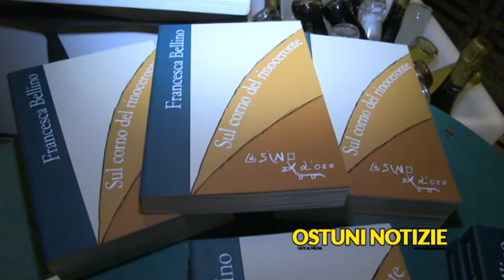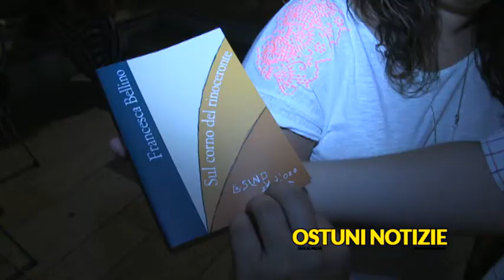Francesca Bellino Presenta ad Ostuni Sul Corno del Rinoceronte 2014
Il Presidio del Libro di Ostuni, in collaborazione con la Bottega del Libro ed il Frida Art Cafè, hanno presentato il libro della giornalista, Francesca Bellino, “Sul Corno del Rinoceronte”.

Il 13 agosto presso la scalinata mons. Elio Antelmi, l’autrice ha dialogato con Maria
Filomena Magli.
Soddisfatta dell’iniziativa, la presidente del Presidio del Libro di Ostuni, Paola Cirasino, che ha detto: “è un anno bellissimo per il presidio che sta crescendo tantissimo. Adesso ci fermeremo per qualche settimana ma la nostra attività riprenderà prestissimo”.
Il Libro “Sul Corno del Rinoceronte”.
Meriem è morta. Mary è atterrata a Tunisi per partecipare al funerale. È sconvolta e disorientata, ma sa che per raggiungere Kairouan, la città natale dell'amica, deve prendere un taxi. Così, sale sul primo che trova. Il tassista Hedi diventa per lei una sorta di Virgilio: con lui Mary attraversa un paese in equilibrio precario tra festa e rivoluzione, speranze e proteste, nel pieno degli sconvolgimenti politici successivi alla liberazione dalla dittatura. Durante il viaggio, irrompono nel presente i ricordi di Mary, momenti della vita a Roma con Meriem e della vacanza a Kairouan dove si è innamorata di Faruk... Rivelandosi gradualmente a se stessa, Mary prenderà coscienza dei propri limiti e attuerà la sua personale rivoluzione. Con questa road novel dal finale a sorpresa, l'autrice racconta l'amicizia fra due donne che cercano e trovano, ognuna a suo modo, la propria identità e la propria affettività, facendo emergere aspetti insoliti di due culture diverse.
Francesca Bellino scrive racconti, articoli, interviste, saggi, poesie, romanzi, reportage, narrazioni radiofoniche e televisive.
Accettando di perdersi tra Oriente e Occidente, viaggia e narra storie seguendo coincidenze e suggestioni, affascinata da paradossi, contraddizioni e contrasti.
I suoi testi, tradotti in diverse lingue, indagano l’incontro tra culture, la conoscenza dell’Altro, l’immigrazione, il mondo femminile e le società, talvolta infrangendo tabù e frantumando stereotipi.
Ama portare la parola in scena in letture e performance estemporanee.
Nel 2009 ha ricevuto la Targa Olaf al Premio Cronista Piero Passetti e il Premio Principessa Sichelgaita; nel 2013 il Premio Talea.
E’ tra i soci fondatori dell’Associazione culturale Incontri di civiltà.
E’ nata a Salerno e vive a Roma.